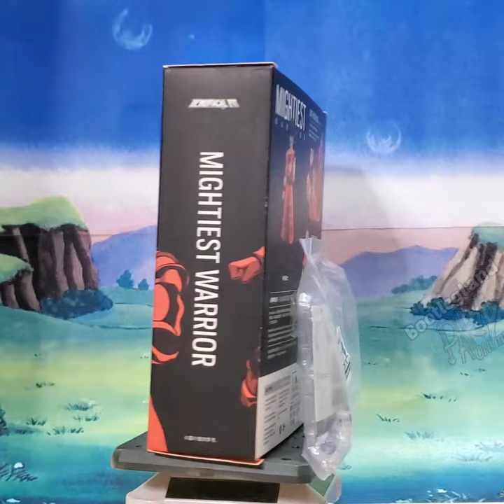Demoniacal Fit Son Gohan | Bootlegland